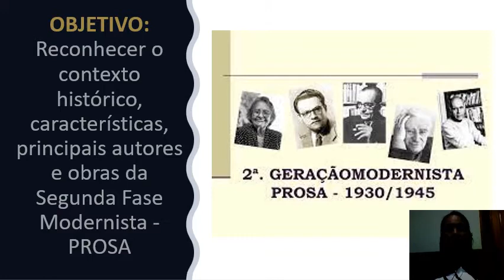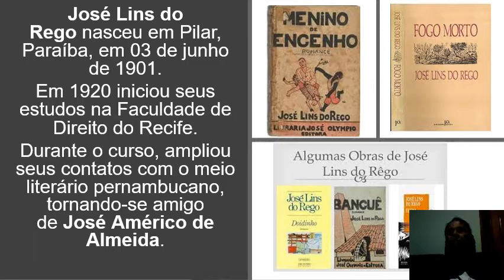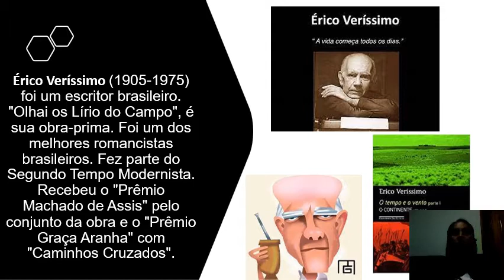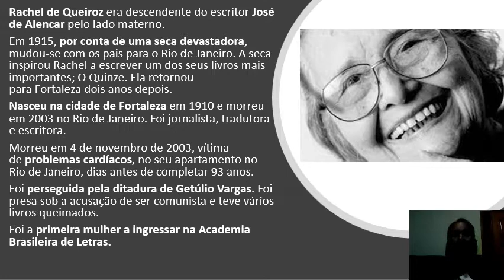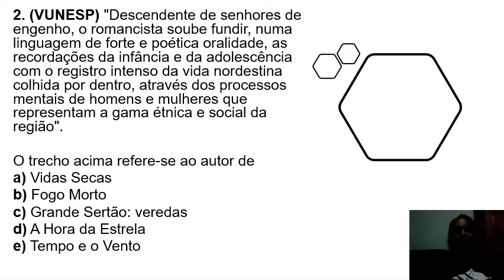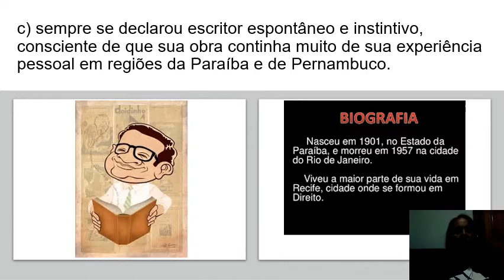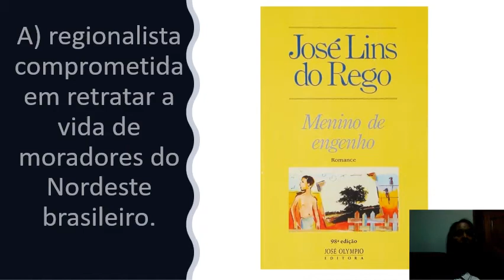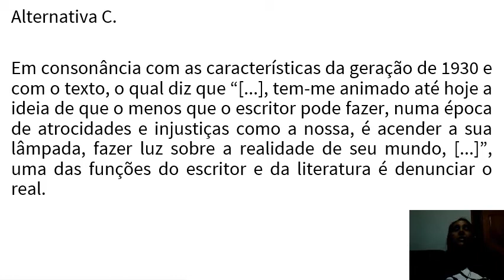24/08/2021 - 3ª Série - Literatura - Segunda Fase Modernista (Prosa)